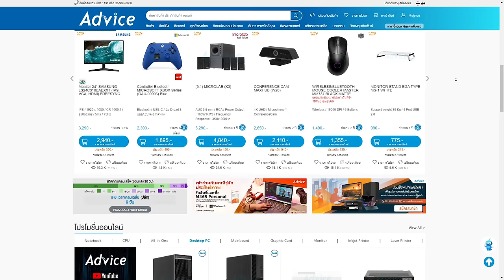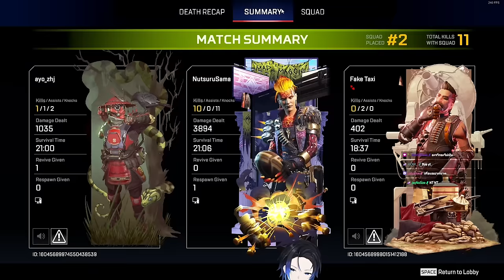Mad Maggie ปรับมาใหม่โคตรมันส์ !! | Apex legends Solo rank